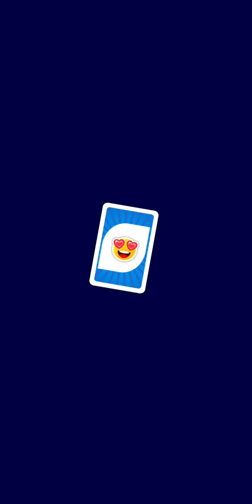Consumer Preview Meets Consumer Review